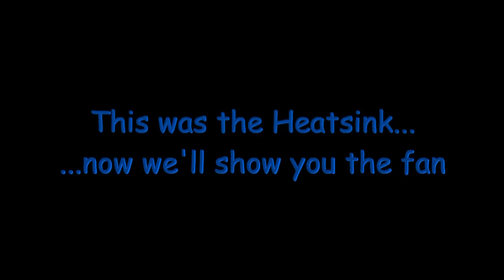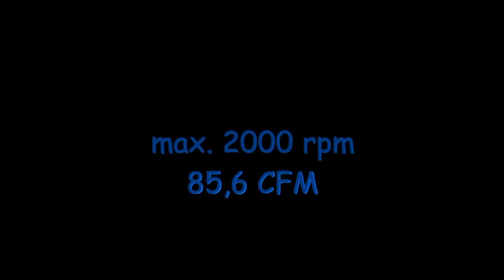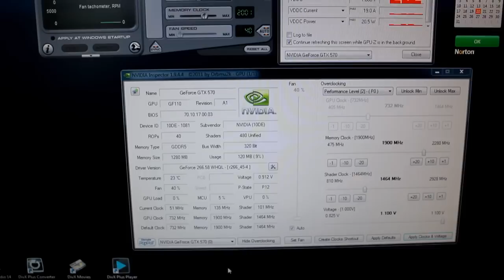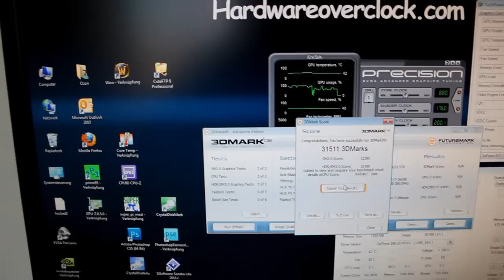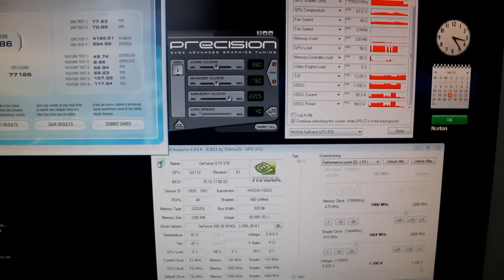Geforce GTX 570 overclock 880/1760/2200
Wer nicht unbedingt das nötige Kleingeld für eine übertaktete Version der GTX 570 hat, kann diese selber richtig gut übertakten. Als Voraussetzung dafür muss natürlich ein passender Kühler montiert werden.

Verwendete Komponenten:

- POV/TGT Geforce GTX 570
- Scythe Setsugen 2
- Coolermaster Excalibur Lüfter

Verwendete Tools:

- EVGA Precision: Zum übertakten
- nVidia Inspector 1.9.4.4: Volt Einstellung 1.1V
- GPU-Z: Um Daten auszulesen